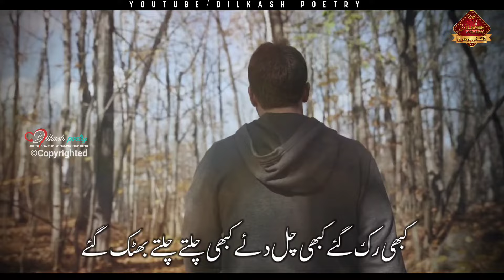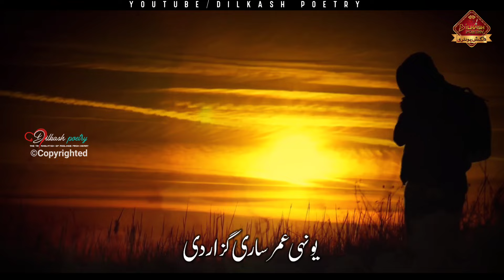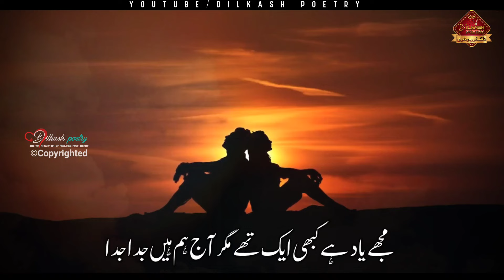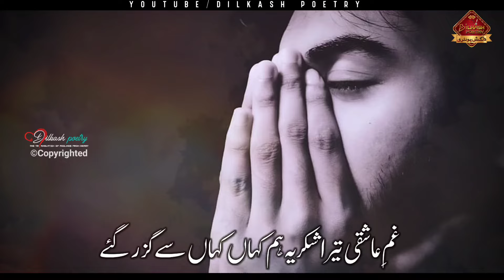New Sad Urdu Ghazal | Yoonhi zindagi ke sitam sahe | heart touching kalam | voice Md salim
👋📢📢📣📣Assalamo Alaikum Nazreen Aaj Ek Aur Mohabbat ki behtareen Ghzal ki Video 🎦ke saath Hazir hoon Aapki Khidmat me Video dekhein 😎Pasand Aaye to like Aur Share bhi Kar dein Shukriya👍

Poets.  :Parveen shakir
Voice :Mohammed Salim 🎤
Editor :Noor dilkash📽️

About These Video:

4 line romantic poetry,urdu shayeri ,hindi shayeri rubayi, ghazal, best naat, best manqabat, best islamic quotes, best motivational quotes